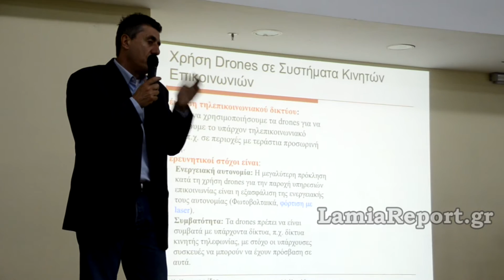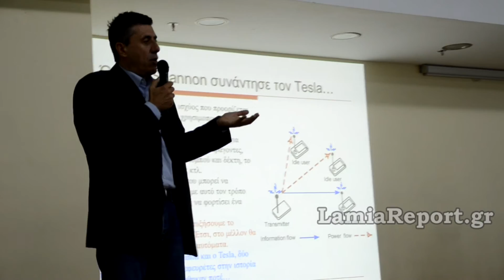Lamiareport.gr: Oμιλία του Καθηγητή Καραγιαννίδη στο 2ο Λύκειο